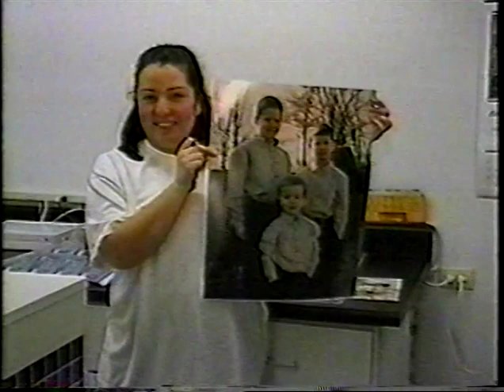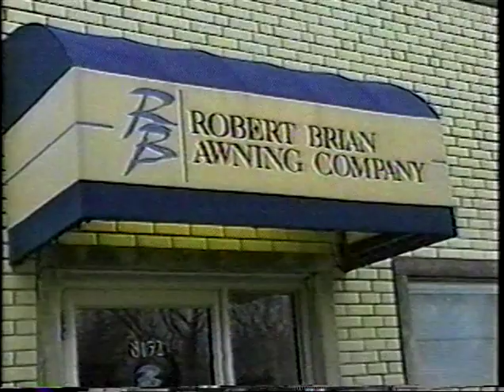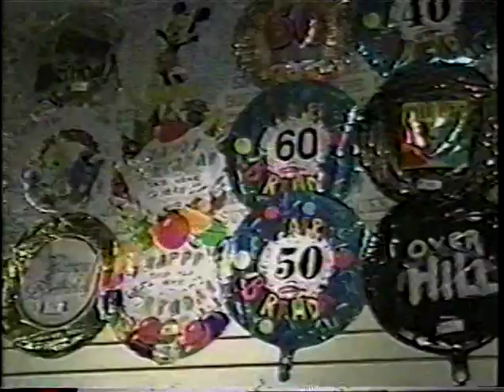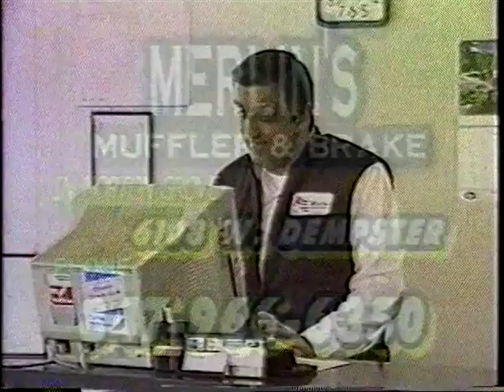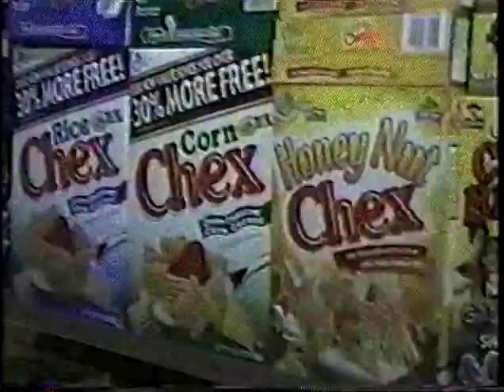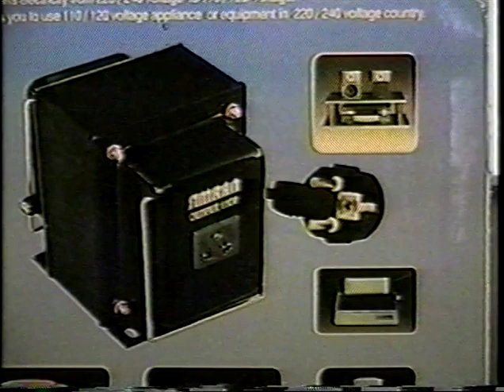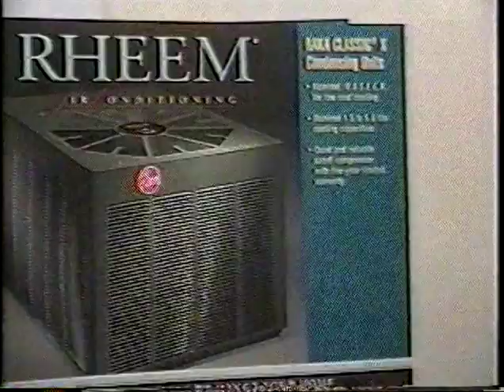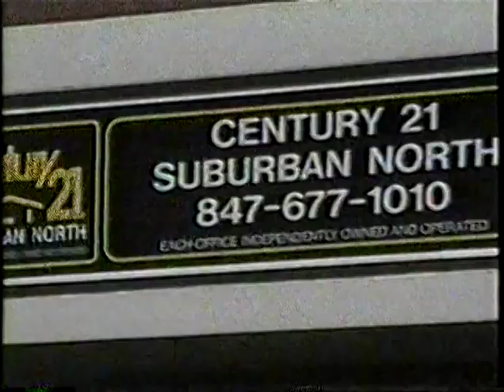Spotlight on Bowling | Skokie Lanes | May 2003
Spotlight on Bowling

Skokie Lanes | May 2003